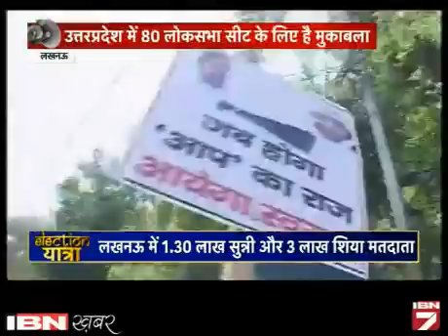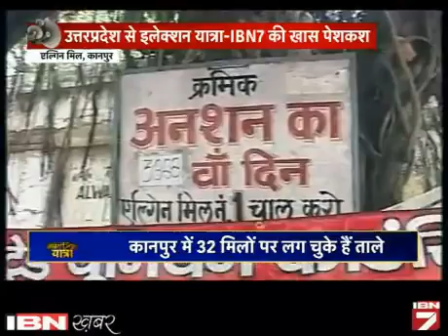Election yatra: Lucknow-Kanpur ka siyasi mijaj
आईबीएन7 के संवाददाताओं की पूरी टीम निकली है भारत यात्रा पर यानी चुनावी यात्रा। चुनावी मौसम मे जनता की नब्ज टटोलने वाली खास पेशकश-चुनावी यात्रा में लखनऊ और कानपुर का सियासी हाल।